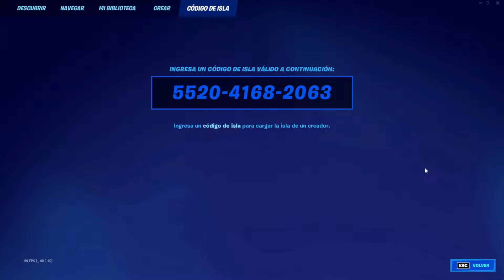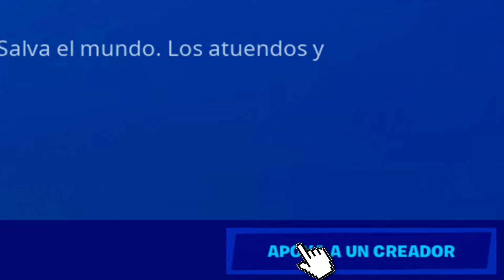🤑Nuevo bug de XP 100K🤑 en 2 segundos *BUG de EXPERIENCIA* (MUY FACIL)fortnite TEMPORADA 3 CAPITULO 3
Como *SUBIR RAPIDO DE NIVEL* en FORTNITE con *BUG de EXPERIENCIA* FORTNITE TEMPORADA 3 CAPITULO 3

😍CODIGO DE CREADOR EPIC: JEFECITOJUN
😍LES DEJO MIS: